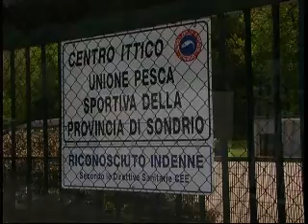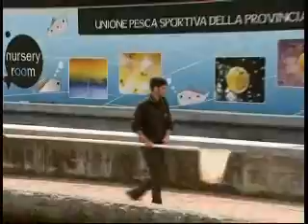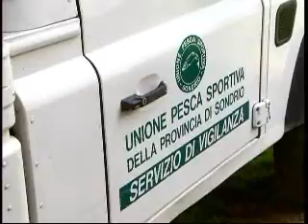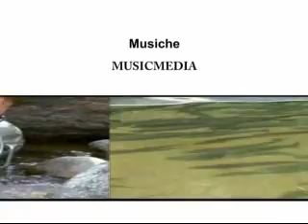Unione Pesca della Provincia di Sondrio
Centro Ittico di Faedo